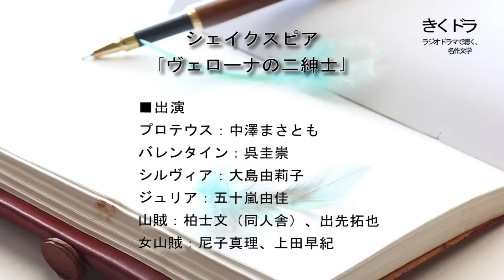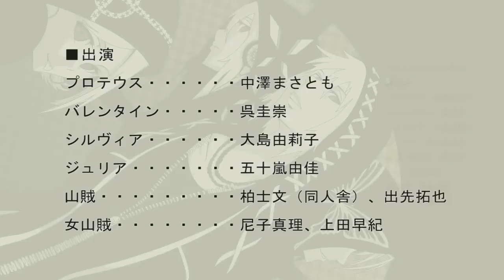シェイクスピア「ヴェローナの二紳士-The Two Gentlemen of Verona-」（ラジオドラマ）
シェイクスピア「ヴェローナの二紳士」

■作品紹介
修行のため故郷ヴェローナを離れ、ミラノを訪れた2人の若き紳士。
彼らの友情に波紋を呼んだのは…愛！

シェイクスピア初期の喜劇。
1971年ブロードウェイで上演され、ロングランを記録。
1972年のトニー賞では、作品賞・脚本賞を受賞。
2015年10月、蜷川幸雄氏演出で上演。

■出演
・プロテウス：中澤まさとも
・バレンタイン：呉圭崇
・シルヴィア：大島由莉子
・ジュリア：五十嵐由佳
・山賊：柏士文（同人舎）、出先拓也、女山賊：尼子真理、上田早紀